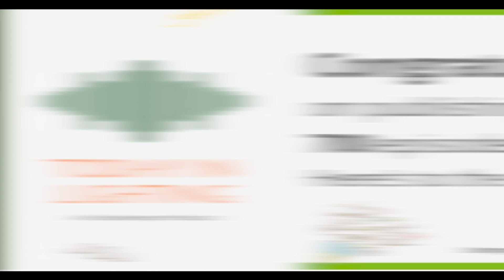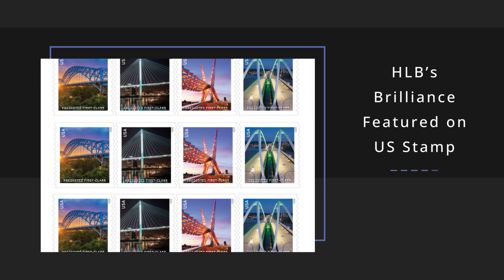Today in Lighting, 31 AUG 2023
• Stocks closing prices August 30